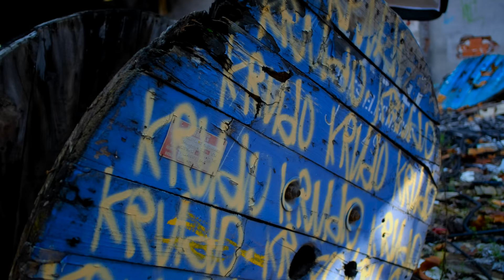X-T20: Felipe García Segovia x fashion / FUJIFILM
X-Photographer Felipe García Segovia from Spain shoot fashion portraiture with FUJIFILM X-T20. Watch the photographer in action!

Filmed on a X-T2
About FUJIFILM X-T20:

FUJIFILM X-T20 is complete with APS-C sized 24.3MP X-Trans CMOS III sensor and X-Processor Pro image processing engine. The updated sensor and processor, along with a reworked AF algorithm, boost the camera’s startup time and AF performance, dramatically improving its ability to track moving subjects, while the tilting touchscreen LCD monitor enables users to shoot from a variety of angles with ease. The X-T20 also has enhanced video functionality and is capable of capturing 4K movies with Fujifilm’s popular Film Simulation modes. Staying true to the X Series functional design ethos, the X-T20 also combines an SLR-style viewfinder and dial-based operation.